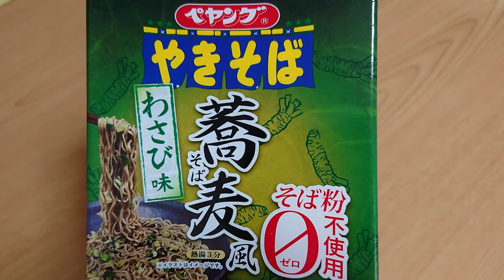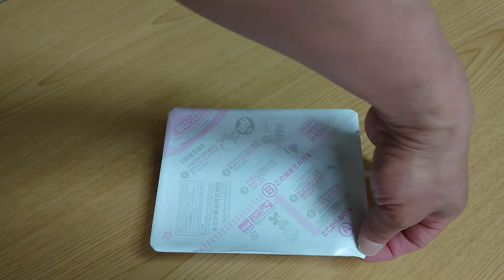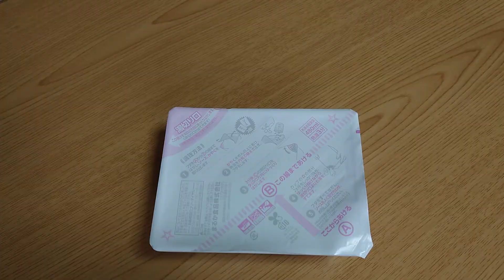ペヤングやきそば「蕎麦風 わさび味」食べました。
ペヤングやきそばの蕎麦風　わさび味を食べてみました